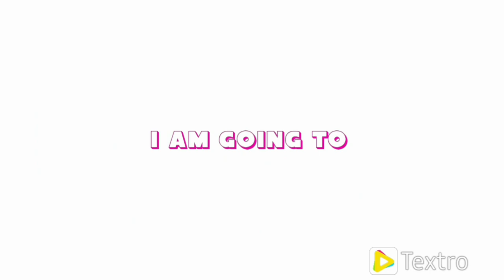ប្រាជ្ញាជីវិតភាគទី១ | ខ្លុយគឺជាព្រះអាទិត្យ | មុត | nitean khmer|ណារាំង | MUTH NARANG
ប្រាជ្ញាជីវិតភាគទី១,
រឿងនិទានទី៦_ខ្លុយគឺជាព្រះអាទិត្យ
រឿងនិទានថ្មីៗ,
MUTH NARANG,
មុតណារាំង,
រឿងនិទានខ្មែរ,
រឿង ទឹកអណ្តូងប្រែកាយ ,
រឿងនិទានថ្មី ,
និទានថ្មី ,
ខ្មែរនិទាន ,
រឿងព្រេងខ្មែរ ,
Nitean Koma ,
nitean koma education ,
khmer nitean ,
nitean hd ,
nitean kh ,
nitean tv ,
khmer fairy ,
khmer fairy education ,
fairy education ,
តុក្កតាខ្មែរ ,
តុក្កតានិយាយខ្មែរ ,
Khmer Tales ,
Education 2d ,
tokata khmer ,
tokata tv ,
nitean koma tales ,
nitean koma 2020,
Chalam Tha Kloun Eng Jes ,
Khim Sokheng - Chalam Tha Kloun Eng Jes,
Success Reveal ,
khim sokheng operacy ,
succes reveal ,
Dr khim sokheng ,
kim heang ,
nourn ork ,
oun sarath ,
south korea ,
SuccessReveal,
law of attraction ,
law of attraction speech ,
law of attraction music ,
spiritual music ,
inspirational music ,
Books You Must Read ,
best books for success ,
best books for happiness ,
best books for peace ,
books successful people read ,
law of attraction books ,
eckhart tolle book ,
eckhart tolle book review ,
wayne dyer book review ,
think and grow rich book review ,
a new earth book review ,

Welcome to MUTH NARANG Channel This channel will try to produce # Branhachivith for distribute to all people to enjoy the show so please help LIKE,SHARE,SUBSCRIBE to be the force Mind me.